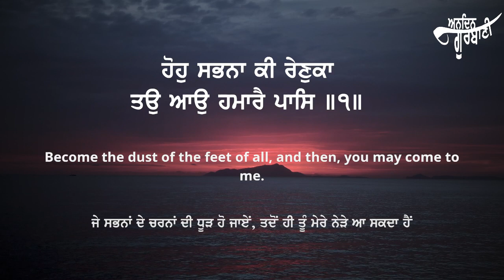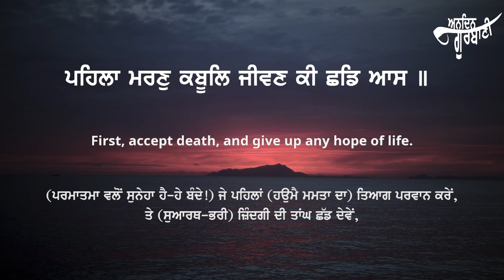Kirtan | Pehla maran kabul | Bhai Lakhwinder Singh ji